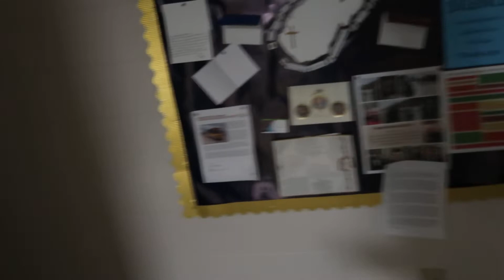Murder at Senior High Convention pt - 3